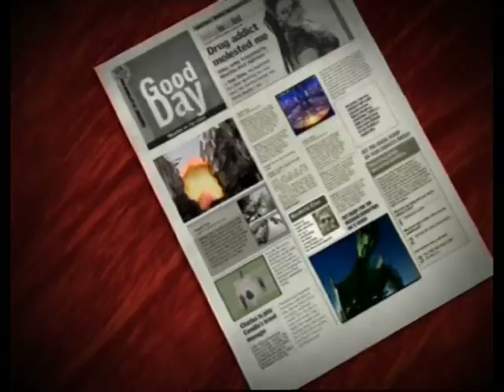Teaser Promo of Ganesh Hegde's new album "Let's Party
Catch what Bollywood celebs have to say about Ganesh Hegde's new album "Let's Party".

LETS PARTY Caller back tones
Reliance SMS CT 62243351 to 51234
Idea SMS DT 2547164 to 55456
Loop mobile SMS SET 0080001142 to 55666
Virgin mobile SMS TT 2547164 to 58475
Bsnl SMS BT 2547164 to 56700
Mts SMS CT 11219688 to 55777
Uninor SMS UT 0420128 to 52211

Comments are disabled for this video. We will solicit comments on the videos on Ganesh Hegde's Facebook Fan
where G responds to praise as well as criticism.